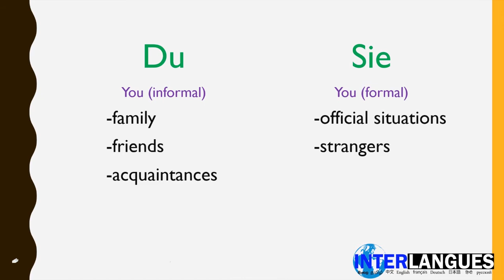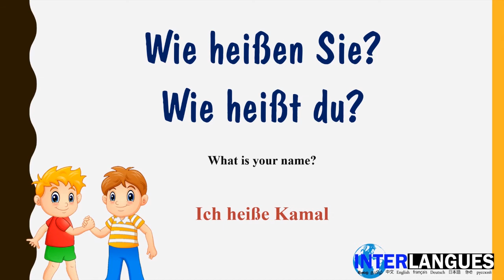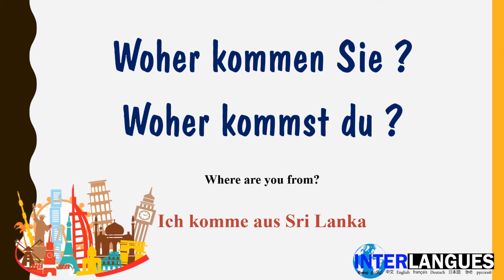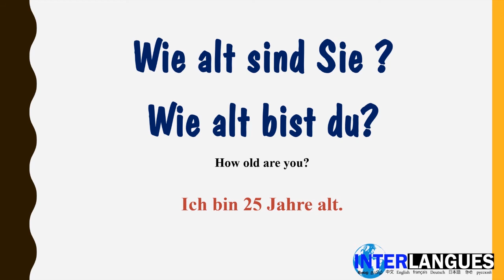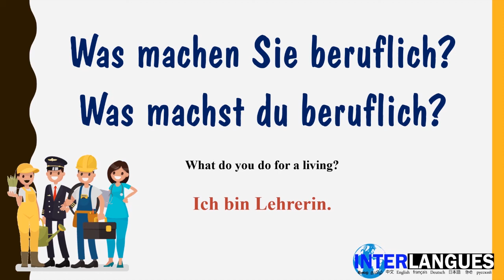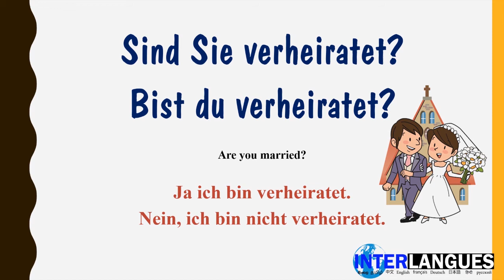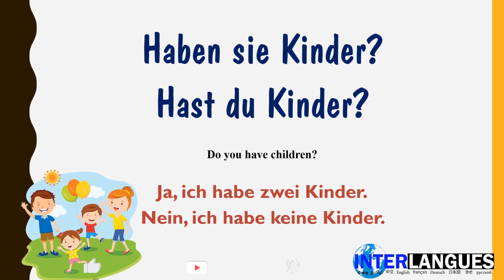Knowing others in German Language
Let's get to know each other in the German language.